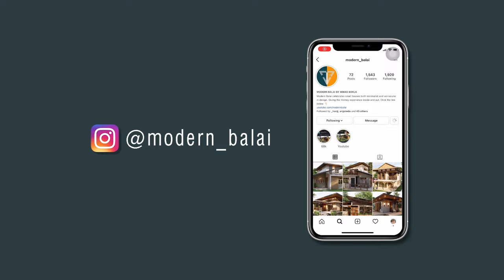Simple Life in a Tiny Farmhouse Design | 2-Bedroom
For Architectural & Interior Design Services, Message us!